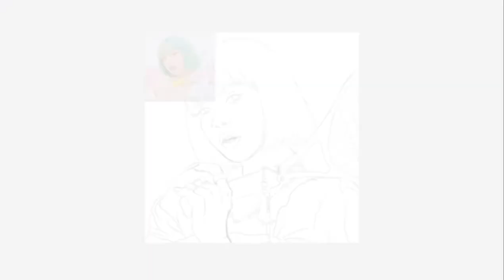SpeedPaint: Ice Cream - Lisa FanArt (BlackPink)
OPEN ME PLEASE ヾ(｡･ω･｡)

DIGITAL SPEEDPAINT

Real Time Used:  3:30 hours
Programs Used: Paint Tool SAI
Original sketh made by hand

SONGS
- HOME - Hold
- BLACKPINK - Ice Cream (Waylonion Remix)
- Rin y Len kagamine Electric Angel Cover